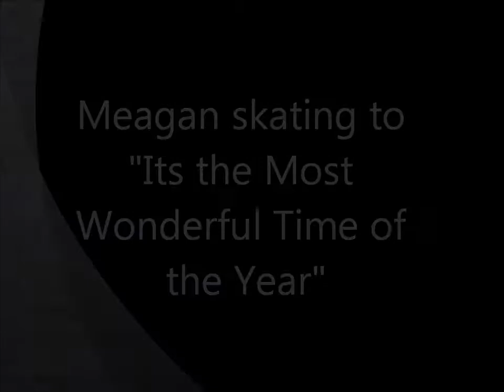Most Wonderful Time of the Year skating recital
I skated to this song for our Christmas recital.